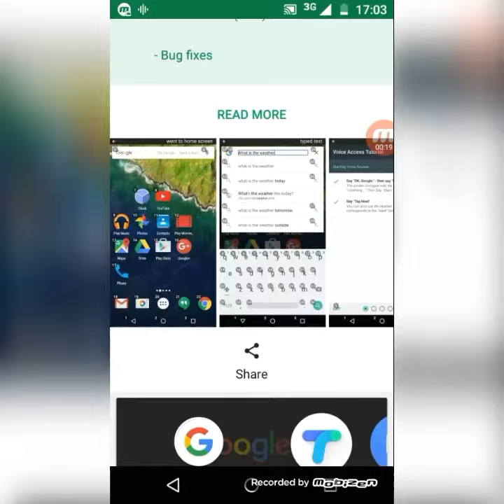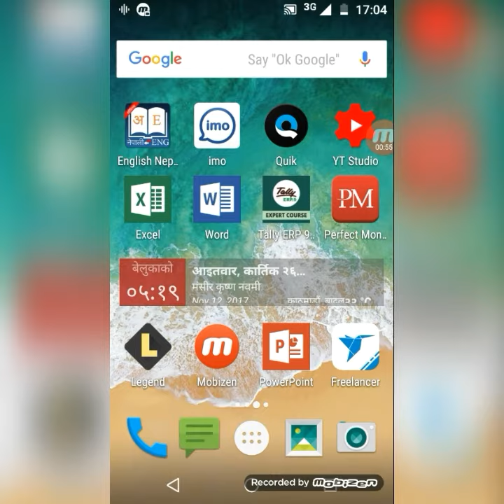वोलेर चलाउनु होस मोबाइल नया गोगल ऐप Controll your mobile by voice new google app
nEW GOOGLE APP speak control your phone